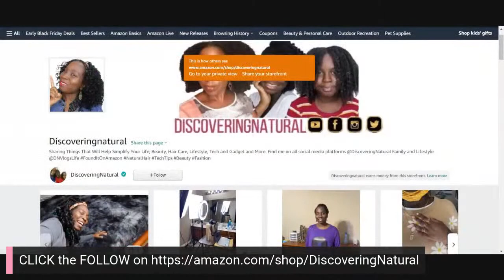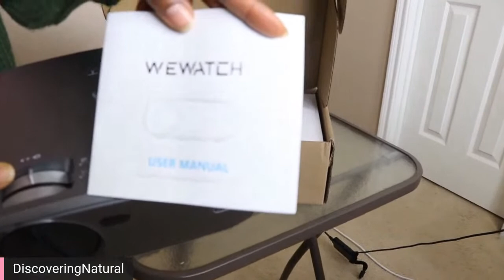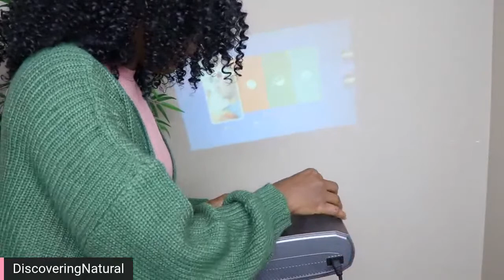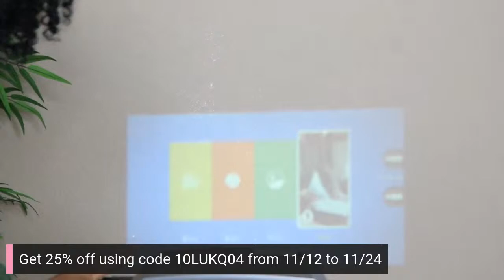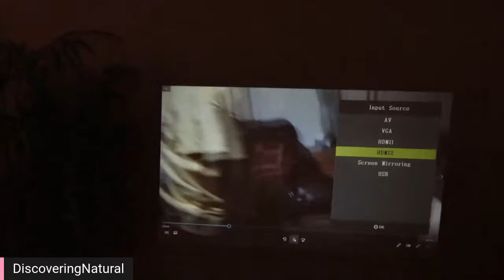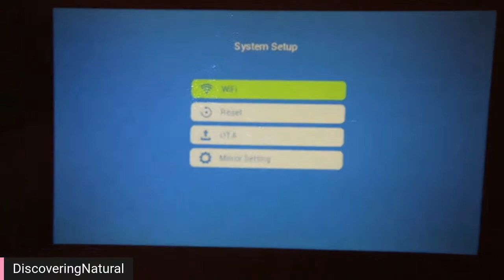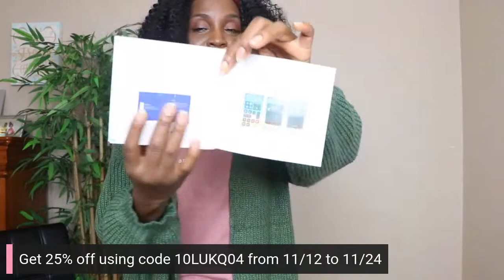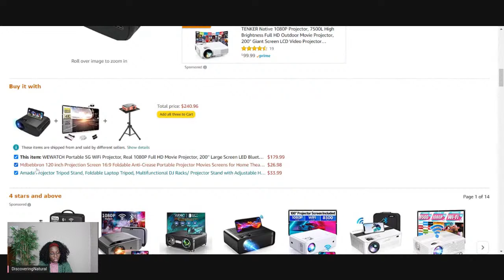Unboxing and Setting Up WeWatch WIFI LCD Projector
Where to buy
Unboxing and Setting Up WeWatch WIFI LCD Projector. This is the best budget projector, affordable wifi projector